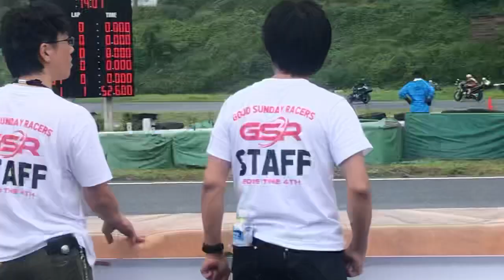本庄サーキットバイク2時間耐久レース2019/7/14①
耐久レーススタートの様子です